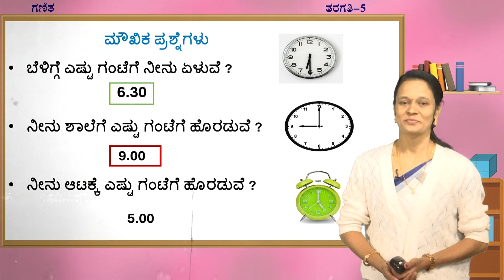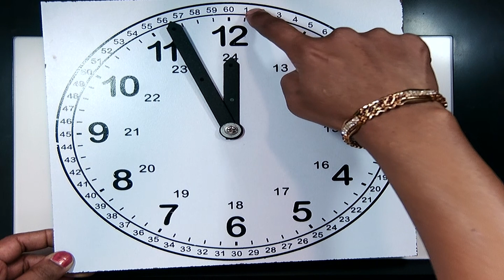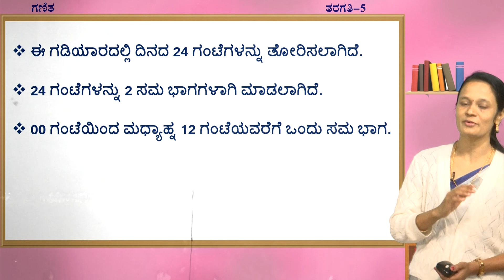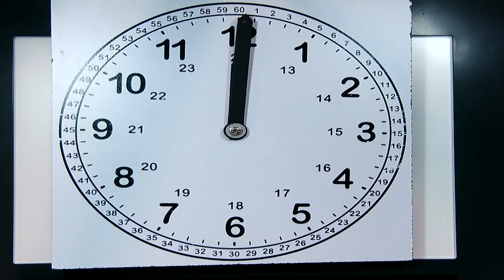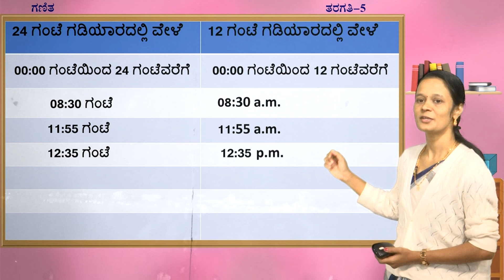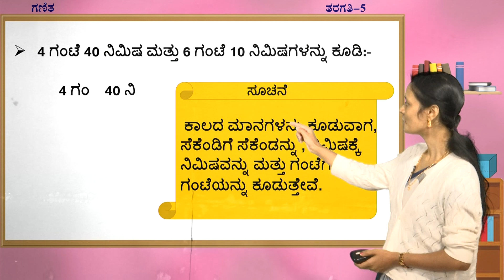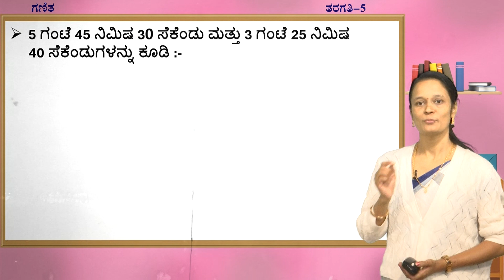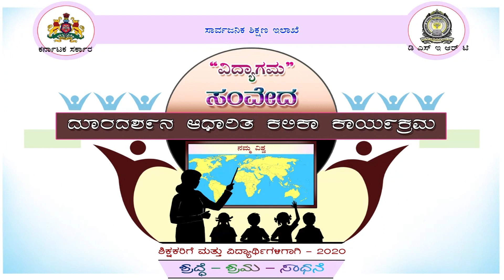5th Maths Kaala 1of2 5 KM M 36